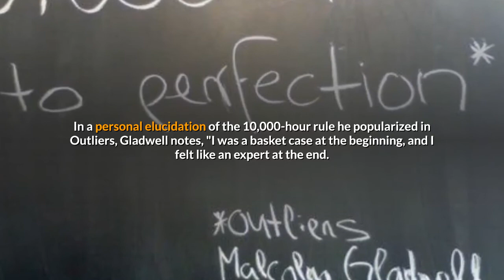Malcolm Gladwell Wiki Bio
Malcolm Timothy Gladwell is an English-born Canadian journalist, author, and public speaker. He has been a staff writer for The New Yorker since 1996. He has published seven books:
The Tipping Point: How Little Things Can Make a Big Difference (2000);
Blink: The Power of Thinking Without Thinking (2005);
Outliers: The Story of Success (2008);
What the Dog Saw: And Other Adventures (2009),
a collection of his journalism; David and Goliath: Underdogs, Misfits, and the Art of Battling Giants (2013); Talking To Strangers: What We Should Know about the People We Don't Know (2019) and The Bomber Mafia: A Dream, a Temptation, and the Longest Night of the Second World War (2021). His first five books were on The New York Times Best Seller list. He is also the host of the podcast Revisionist History and co-founder of the podcast company Pushkin Industries.

Gladwell's writings often deal with the unexpected implications of research in the social sciences, like sociology and psychology, and make frequent and extended use of academic work. Gladwell was appointed to the Order of Canada in 2011.

Gladwell was born in Fareham, Hampshire, England. His mother is Joyce Gladwell, a Jamaican psychotherapist. His father, Graham Gladwell, was a mathematics professor from Kent, England.

Gladwell's grades were not high enough for graduate school (as Gladwell puts it, "college was not an ... intellectually fruitful time for me"), so he decided to pursue advertising as a career. After being rejected by every advertising agency he applied to, he accepted a journalism position at conservative magazine The American Spectator and moved to Indiana. He subsequently wrote for Insight on the News, a conservative magazine owned by Sun Myung Moon's Unification Church. In 1987, Gladwell began covering business and science for The Washington Post, where he worked until 1996. In a personal elucidation of the 10,000-hour rule he popularized in Outliers, Gladwell notes, "I was a basket case at the beginning, and I felt like an expert at the end. It took 10 years—exactly that long.

2005—Time named Gladwell one of its 100 most influential people

Malcolm Gladwell
September3, 1963